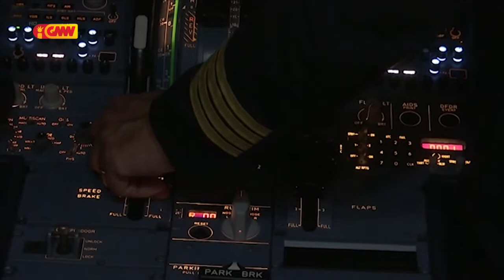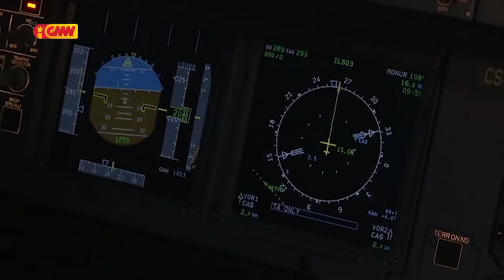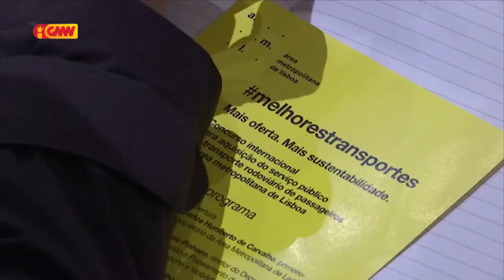CPLP na GMN edição 20 de Fevereiru 2020